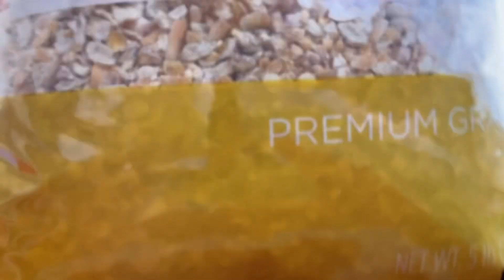Comida para punteo tip (es lo que yo ago )gallos